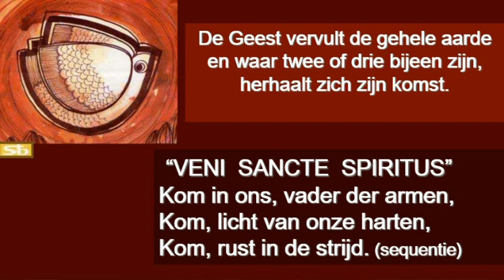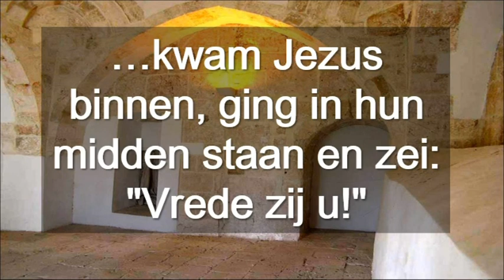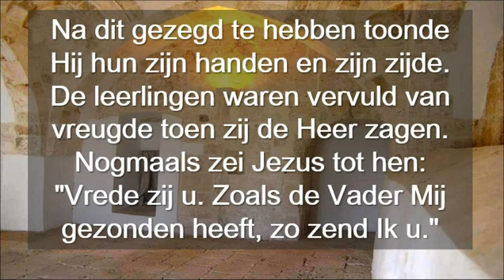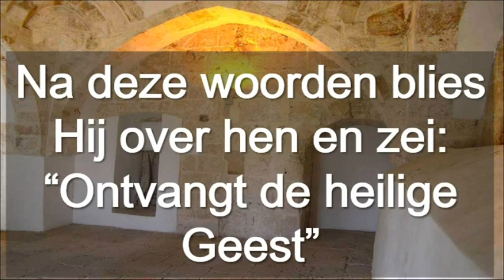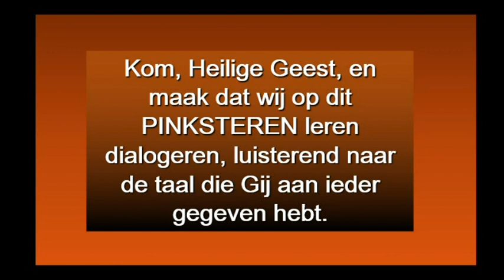Zondag Van Pinksteren Cyclus A ( Neerland )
Zondag Van Pinksteren Cyclus A